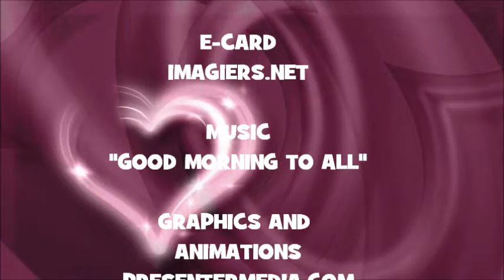¡FELIZ CUMPLEAÑOS ANIELLO!